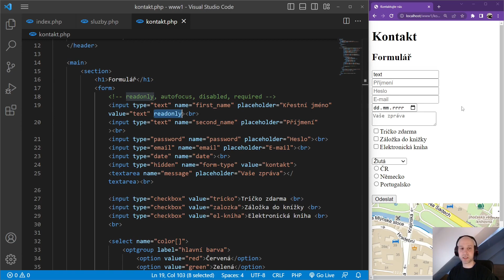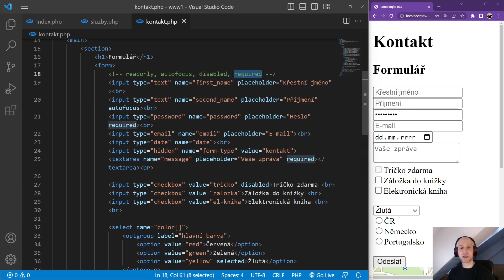57. PHP 2023 - HTML formulář a readonly, disabled, autofocus, required